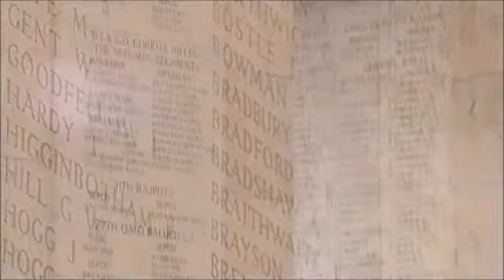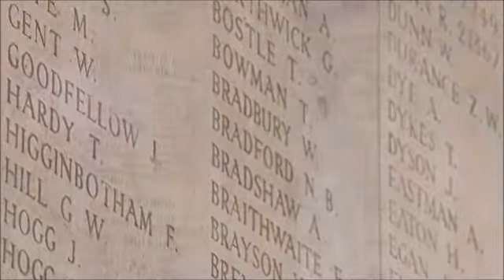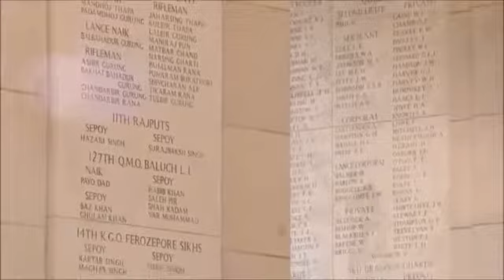Duke and Duchess of Cambridge attend Passchendaele commemorations